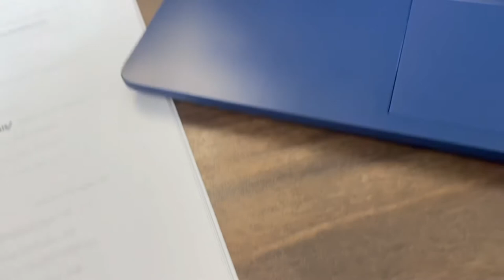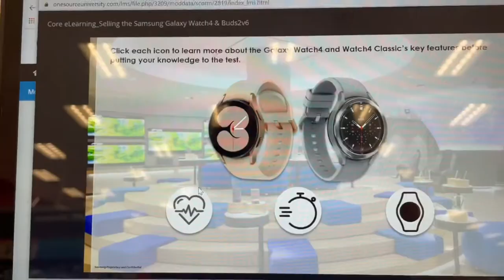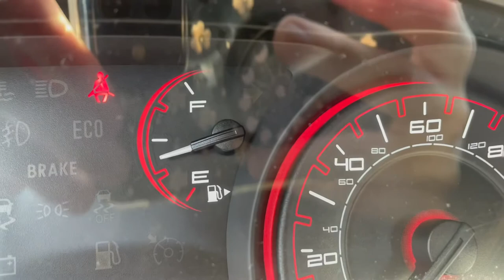A DAY IN THE LIFE IN COLLEGE *UNO* (2021)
A day in my life at University of Nebraska Omaha!! So excited to take you guys along with me for my in-person classes!!